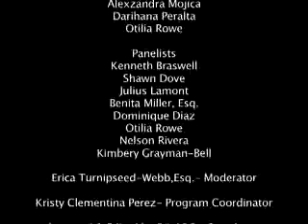Communication starts at home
DIVAS for Social Justice taped town hall meeting for the BRooklyn Young Mothers Collective on developing better communication skills with families